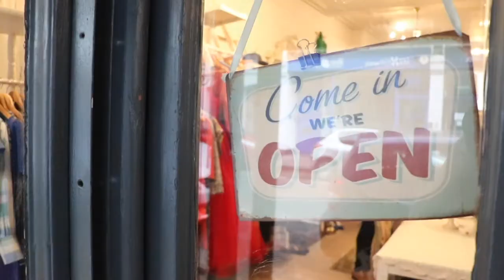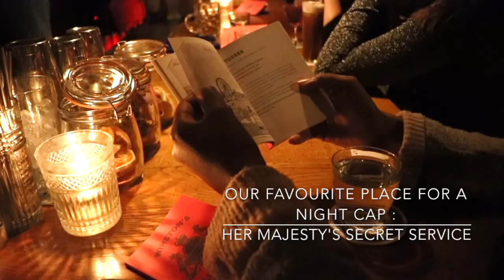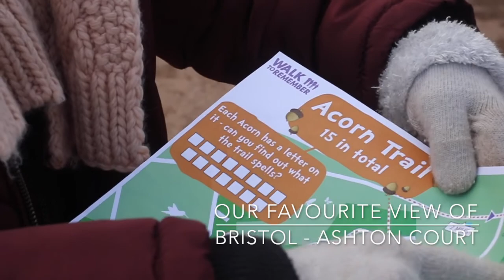Our Favourite Bristol Spots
Hey guys !

In this video, we were working on a campaign with Hammerson / Cabot Circus for some images... and we thought we would try and film a bit as we went along.

I think we may have bit off more than we could chew, and may have to revisit this concept at a later date... to complete a more polished version of this video. But none the less, we thought we would still upload this version.

We had to show our favourite places in Bristol in the following topics :

- Favourite independent shop or coffee house in Bristol
- Favourite place to have fun in Bristol
- Favourite place for food in Bristol
- Favourite view of Bristol
- A site you cannot miss in Bristol
- Favourite place for a night cap in Bristol